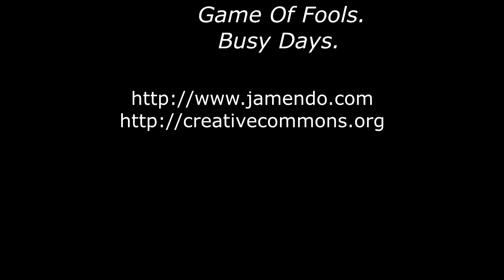Ruta Moto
Desde Torrelaguna al Atazar, pasando por Lozoya y terminando por Rascafría.